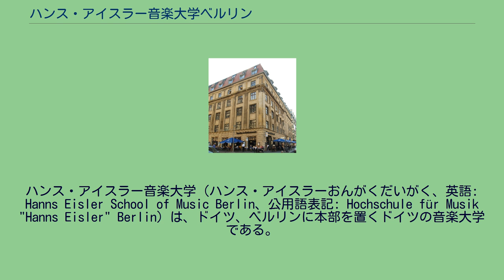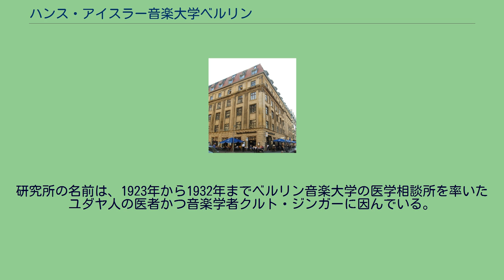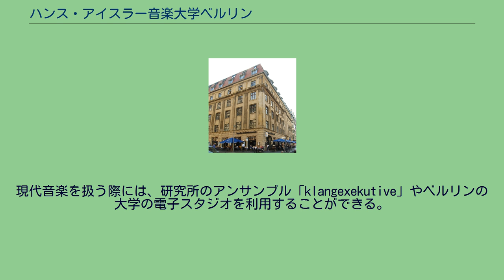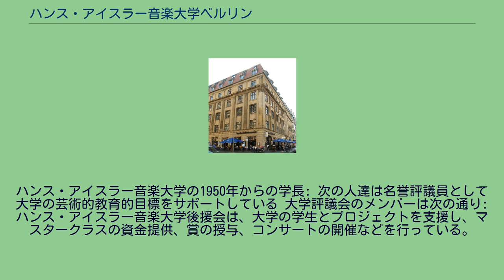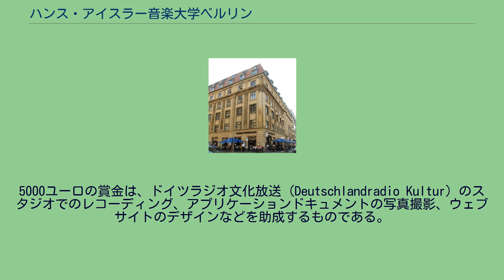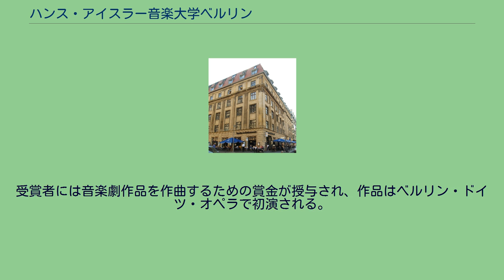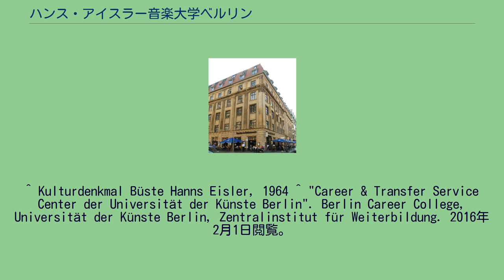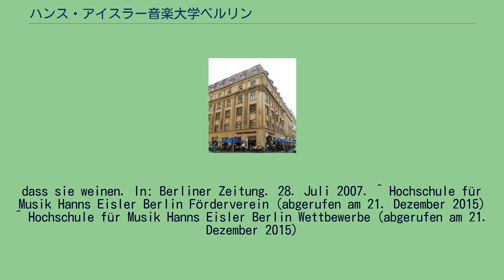ハンス・アイスラー音楽大学ベルリン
ハンス・アイスラー音楽大学（ハンス・アイスラーおんがくだいがく、英語: Hanns Eisler School of Music Berlin、公用語表記: Hochschule für Musik "Hanns Eisler" Berlin）は、ドイツ、ベルリンに本部を置くドイツの音楽大学である。
1950年に設置された。
大学の略称はHFM。
ヨーロッパを代表する音楽大学の一つである。
ベルリン・ミッテ地区にある音楽大学は、作曲家で音楽理論家であったハンス・アイスラー (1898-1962) に因んで名づけられた。
本部はジャンダルメン広場のベルリン・コンツェルトハウスの並び、シャルロッテン通り55番地にある。
大規模な改修の後、2005年にノイエ・マールシュタール (シュロスプラッツ7番地) の建物が追加された。
大学には交響楽団、室内オーケストラ、合唱団、学生オーケストラ、交響吹奏楽団「アイスラー・ウィンズ」と「エコー・アンサンブル」が所属している。
ドイツ民主共和国 (東ドイツ) 成立後、全ての音楽学校と音楽大学は西ベルリンに位置していたので、1949年に東ドイツ教育省は新しい音楽大学を設立することを決めた。
ヴィルヘルム通りにある戦災を受けた建物を修復し、1950年10月1日にドイツ音楽大学が開校した。
創設者は音楽学者のゲオルク・ネプラーであった。
最初の教授陣にはルドルフ・ヴァーグナー＝レゲニーとハンス・アイスラー (作曲) 、ヘルムート・コッホ (指揮) 、ヘルマ・プレヒターとアーノ・シェレンベルク (声楽) が含まれていた。
1955年に2人の学生が特に高い関心を示したので、オペラと音楽劇場の監督を養成するコースが設けられた。
これにより、この大学はヨーロッパで最初にこれらのコースを提供する大学のひとつとなった。
1964年に大学は東ドイツ国歌の作曲者であったアイスラーの名を冠したハンス・アイスラー音楽大学ベルリンと改名し、建物の入り口には彫刻家フリッツ・クレマーが作成したアイスラーの青銅胸像が記念に置かれた。
若い才能を伸ばすために、音楽大学の設立と同時に1950年9月1日には「音楽職業学校」が開校し、1965年には「音楽専門学校」に改編され、音楽大学の直属となった。
1991年からは「カール・フィリップ・エマヌエル・バッハ音楽学校」と呼ばれている。
2005年にはジャズ研究所ベルリン (JIB) が、ハンス・アイスラー音楽大学とベルリン芸術大学の共同機関として設立された。
音楽大学の図書館には、14,400冊の書籍、57,000点の楽譜、そして4,100点のCD、ヴィデオが所蔵されている。
音楽大学には4つの学部と3つの研究所があり、いずれもベルリン芸術大学と共同で運営されている。
さらに専門的学際的な継続教育の面で、ベルリン・キャリア・カレッジ (旧継続教育中央研究所) との協力をしている。
学生と卒業生は、ベルリン芸術大学のキャリア・トランスファー・センター (CTC) が提供する機会に参加することができる。
2015/16年冬学期に開設されたコースは次の通り: 声楽、音楽劇演出、演出、弦楽器、ハープ、ギター、管楽器、打楽器、指揮、コレペティートル、ピアノ、作曲、歴史的及び現代の音響学、歌曲様式、室内楽、そして電気音響音楽。
音楽生理学と音楽家の健康のためのクルト・ジンガー研究所ベルリン (Kurt-Singer-Institut Berlin für Musikphysiologie und Musikergesundheit) は、2002年から音楽専門家の健康面を研究している。
研究所の名前は、1923年から1932年までベルリン音楽大学の医学相談所を率いたユダヤ人の医者かつ音楽学者クルト・ジンガーに因んでいる。
彼は外科医マウリッツ・カッツェンシュタインの後継者だった。
そして彼は音楽疾患に関する指導的立場にあった。
ナチスが権力を掌握した後、彼は1944年にテレージエンシュタット強制収容所で亡くなった。
2014年からは音楽医師アレクサンダー・シュミットが研究所を率いている。
2003年からベルリン芸術大学と共同で、クラングツァイトオルト – 新音楽研究所 (KLANGZEITORT – Institut für Neue Musik) が運営されている。
現代音楽を扱う際には、研究所のアンサンブル「klangexekuti...